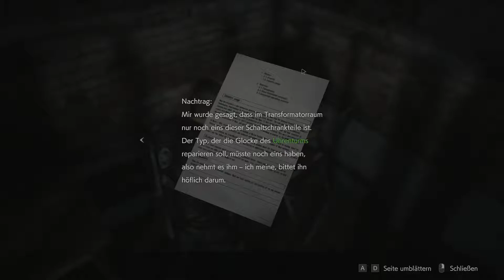Liebes Hundi gaaanz liebes Hundi - Lets Play Resident Evil 2 Remake - Folge 5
Wir begeben uns als Leon S. Kennedy und Claire Redfield nach über zwanzig Jahren in neuem Look zurück nach Racoon City, wo scheinbar über Nacht die Hölle ausgebrochen ist. Überall lauern Untote die ihren ursprünglichsten Instinkt versuchen zu stillen, den zu fressen. Doch die Untoten sind längst nicht die größte Gefahr die uns in Racoon City erwartet.

Lasst uns gemeinsam herausfinden welche perversen und obskuren Kreaturen die Umbrella Corporation noch aus den Tiefen des Hives geschickt hat.

Titel: RESIDENT EVIL 2 / BIOHAZARD RE:2

Genre:Survival-Horror

Entwickler: Capcom Co., Ltd.

Publisher: Capcom Co., Ltd.

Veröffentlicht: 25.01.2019